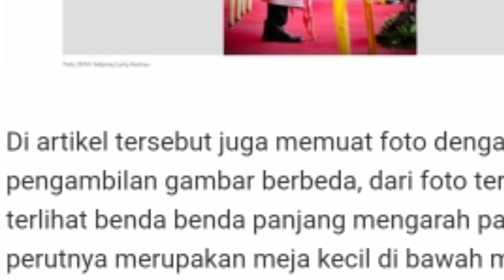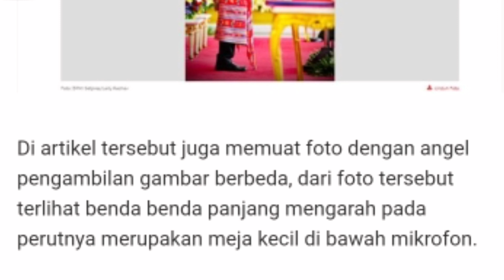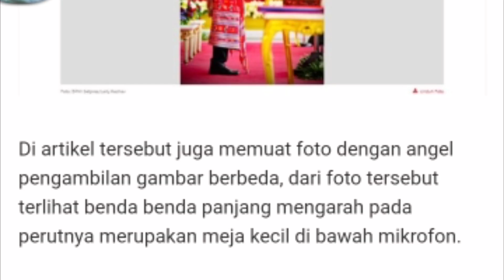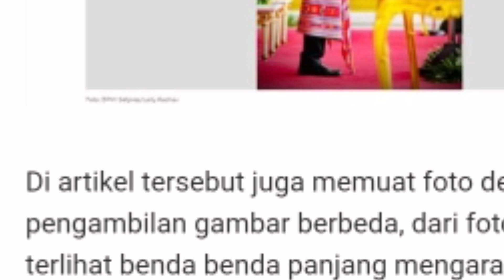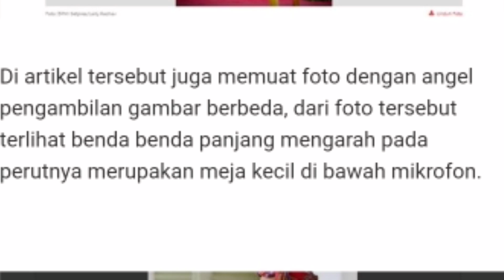Cek Fakta: Tidak Benar Sepucuk Senjata Mengarah ke Perut Jokowi Dalam Foto Ini25 Aug. 2020 19:00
Cek Fakta: Tidak Benar Sepucuk Senjata Mengarah ke Perut Jokowi Dalam Foto Ini
25 Aug. 2020 19:00

mendapati klaim foto sepucuk senjata mengarah ke perut Presiden Joko Widodo (Jokowi) saat menjadi komandan upacara 17 Agustus 2020.

Klaim tersebut diunggah akun Facebook Tokoh Nasional Indonesia, pada 21 Agustus 2020.

Unggahan berupa foto Jokowi dengan sudut pandang dari sisi samping, dalam foto tersebut mantan Gubernur DKI Jakarta ini mengenakan baju adat Kabupaten Timor Tengah Selatan (TTS), Provinsi Nusa Tenggara Timur (NTT) sedang berdiri di depan mikrofon yang di bawahnya terlihat benda panjang mengarah pada perutnya. Benda tersebut diberi lingkaran warna merah.

Foto tersebut diberi keterangan sebagai berikut:

"NYAWA PRESIDEN JOKOWI TERANCAMSaat menjadi komandan upacara 17 Agustus 2020 kemarin, sepucuk moncong senjata mengarah ke perut beliau. Untung senjata tersebut tidak sempat menyalak atau mendadak macet, akibat kesaktian Jokowi. Begitu kata sumber yang tidak mau disebut jatidirinya.Masih diusut siapa yang memasang benda tersebut!

Benarkah foto sepucuk senjata mengarah ke Jokowi saat memimpin upacara 17 Agustus 2020? Simak penelusuran Cek Fakta Liputan6.com.

Penelusuran Fakta

Cek Fakta Liputan6.com menelusuri klaim foto sepucuk senjata mengarah ke Jokowi saat memimpin upacara 17 Agustus 2020, dengan menjadikan foto tersebut sebagai penelusuran menggunakan Google Image.

Penelusuran mengarah pada artikel berjudul "Berbaju Adat NTT, Presiden Pimpin Upacara di Istana Merdeka" yang dimuat situs resmi presidenri.go.id, pada 17 Agustus 2020.

Artikel tersebut memuat rangkain foto prosesi upacara Detik-Detik Proklamasi Kemerdekaan Republik Indonesia tahun 2020 di Istana Merdeka, Jakarta pada Senin, 17 Agustus 2020.

Rangkaian foto tersebut diberi keterangan sebagai berikut:

"Presiden Joko Widodo mengenakan busana adat dari Kabupaten Timor Tengah Selatan (TTS), Provinsi Nusa Tenggara Timur (NTT), dengan kain tenun Berantai Kaif Nunkolo pada saat memimpin upacara Detik-Detik Proklamasi Kemerdekaan Republik Indonesia tahun 2020 di Istana Merdeka, Jakarta pada Senin, 17 Agustus 2020. Sementara itu, Ibu Negara Iriana Joko Widodo tampak mengenakan busana nasional dan sejumlah pejabat yang hadir dan bertugas dalam rangkaian upacara juga mengenakan busana adat yang berbeda-beda. Wakil Presiden Ma’ruf Amin yang mengenakan busana adat Teluk Belangga dari Kepulauan Riau."

 Salah satu foto yang dimuat identik dengan foto pada klaim sepucuk senjata mengarah ke Jokowi saat memimpin upacara 17 Agustus 2020.

Di artikel tersebut juga memuat foto dengan angel pengambilan gambar berbeda, dari foto tersebut terlihat benda benda panjang mengarah pada perutnya merupakan meja kecil di bawah mikrofon.

Kesimpulan

Klaim foto sepucuk senjata mengarah ke Jokowi saat memimpin upacara 17 Agustus 2020 tidak benar.

Benda yang dianggap senjata tersebut merupakan meja kecil di bawah mikrofon, meja tersebut nampak seperti pucuk senjata karena dilihat dari sisi samping.

Banner Cek Fakta: Salah
Tentang Cek Fakta Liputan6.com

Liputan6.com merupakan media terverifikasi Jaringan Periksa Fakta Internasional atau International Fact Checking Network (IFCN) bersama puluhan media massa lainnya di seluruh dunia.

Kami juga bekerjasama dengan 21 media nasional dan lokal dalam cekfakta.com untuk memverifikasi berbagai informasi yang tersebar di masyarakat.